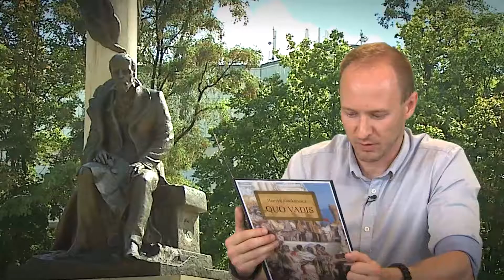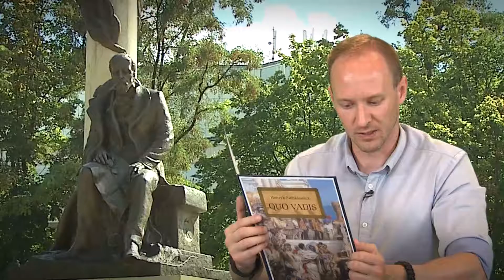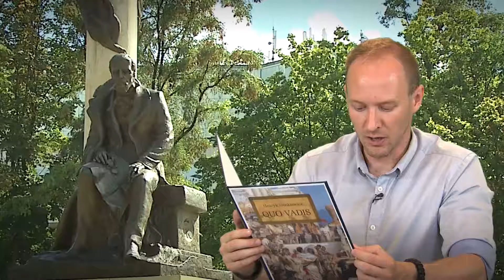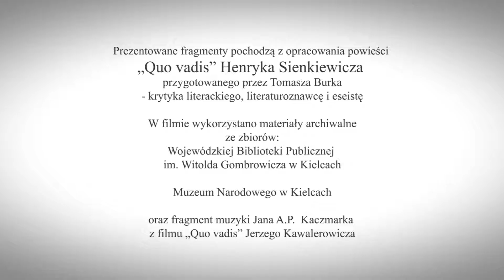Narodowe Czytanie 2016 w Kielcach (cz. 3). Fragment “Quo vadis” czyta Michał Piast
W 2016 r., jak co roku, Wojewódzki Dom Kultury w Kielcach przyłączył się do akcji Narodowego Czytania.
W studiu telewizyjnym Platformy Informacji Kulturalnej dwunastu kielczan czytało fragmenty "Quo vadis" Henryka Sienkiewicza.

W Narodowym Czytaniu 2016 w Wojewódzkim Domu Kultury wzięli udział:
– Karolina Kępczyk – dyrektor Europejskiego Centrum Bajki w Pacanowie,
– Ewa Kowalczyk – mieszkanka Oleszna w powiecie włoszczowskim,
– Michał Piast – dyrektor Regionalnego Centrum Naukowo-Technologicznego w Podzamczu Chęcińskim,
– Agnieszka Domaradzka – mieszkanka Oleszna w powiecie włoszczowskim,
– Robert Kotowski – dyrektor Muzeum Narodowego w Kielcach,
– Krzysztof Irski – dziennikarz Platformy Informacji Kulturalnej województwa świętokrzyskiego,
– Jacek Rogala – dyrektor Filharmonii Świętokrzyskiej,
– Wit Chamera – historyk,
– Michał Kotański – dyrektor Teatru im. Stefana Żeromskiego,
– Jarosław Machnicki – dyrektor Wojewódzkiego Domu Kultury w Kielcach,
– Filip Kryczka z Muzeum Wsi Kieleckiej,
– Andrzej Dąbrowski – dyrektor Wojewódzkiej Biblioteki Publicznej w Kielcach.

Dla potrzeb Narodowego Czytania adaptacji powieści "Quo vadis" dokonał Tomasz Burek. Nasi goście zaprezentowali 12 fragmentów części X, zatytułowanej "Krzyżowy las".